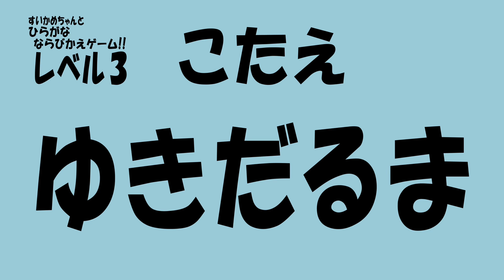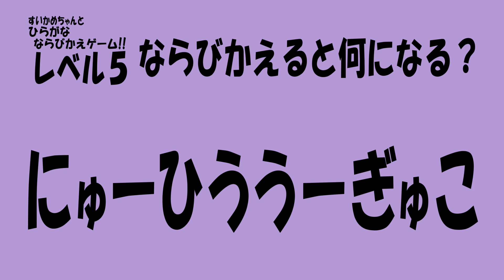しゃんらかん？ すいかめちゃんとひらがなならびかえゲーム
すいかめちゃんとひらがなならびかえゲーム
子どもから大人まで楽しめるよ！